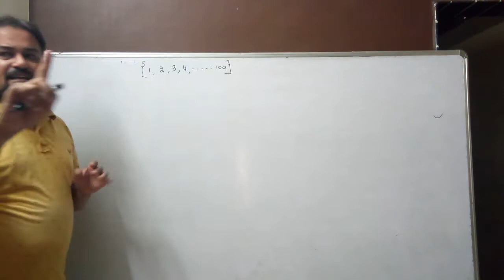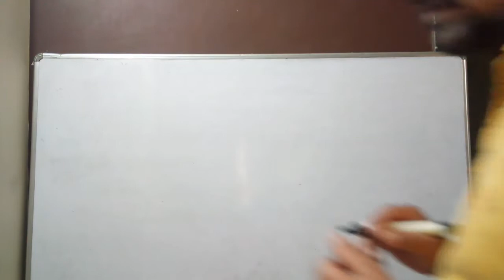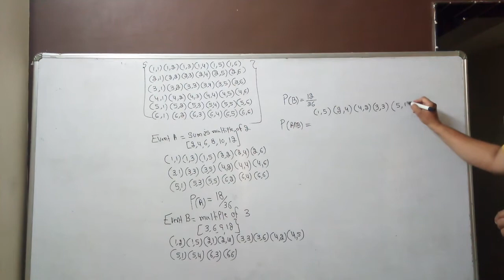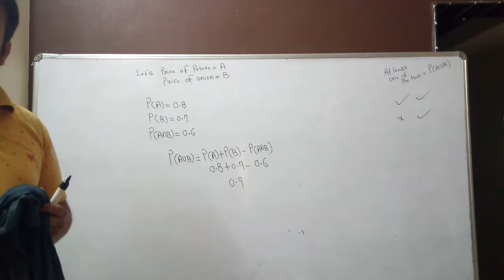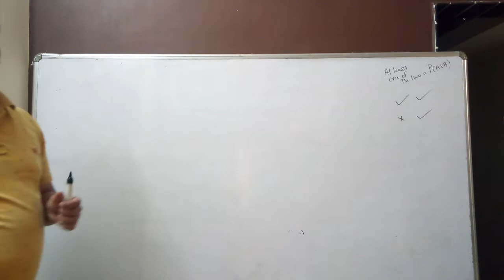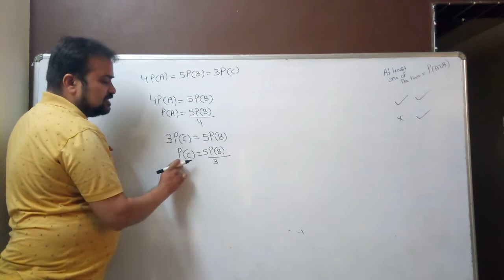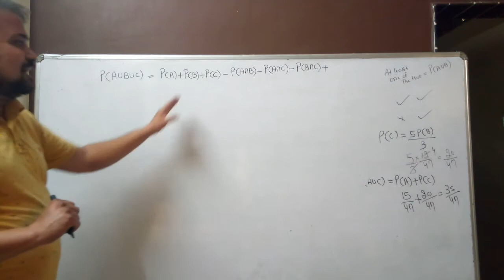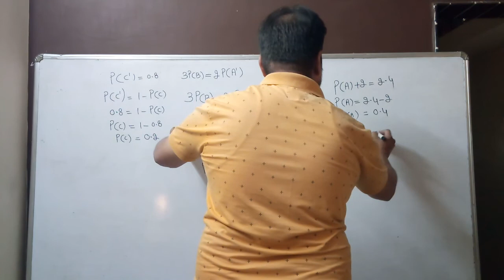standard 12 probability